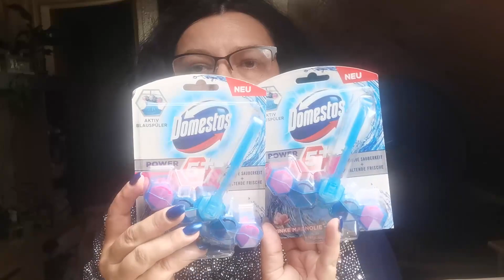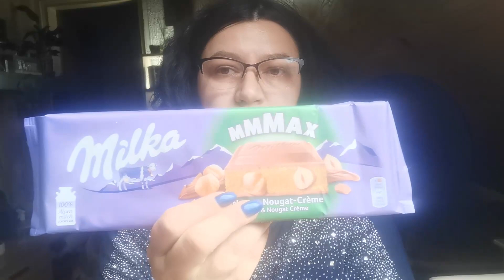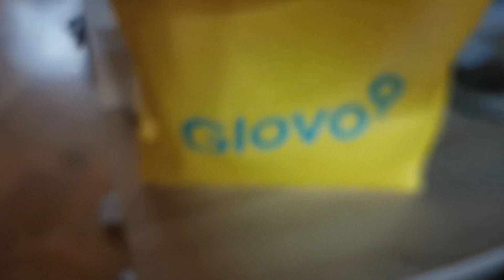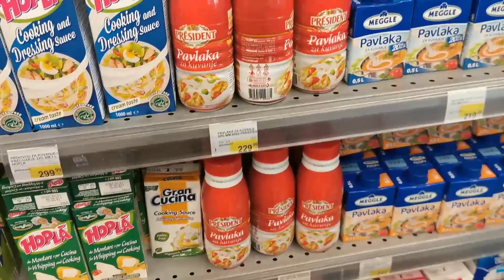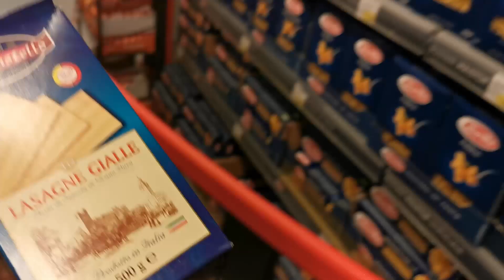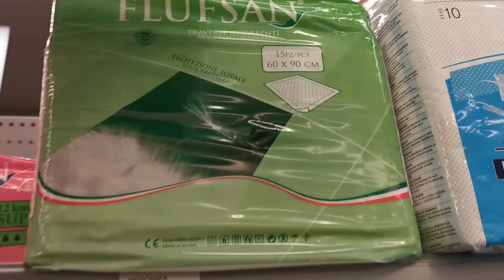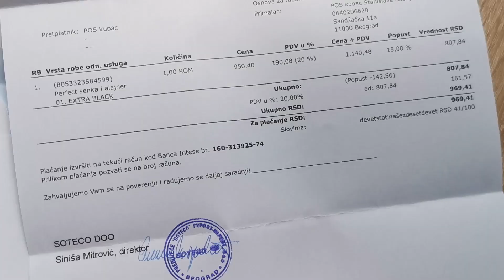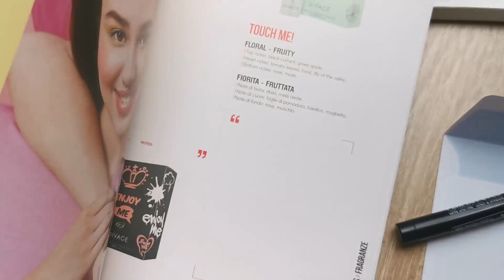Vlog i poneki haul 💋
Pogledajte šta sam kupovala u radnji sa carine , Divage olovka , kupovina u Veru i malo mene u svakodnevnoj akciji :)
Vidimo se opet vrlo uskoro!